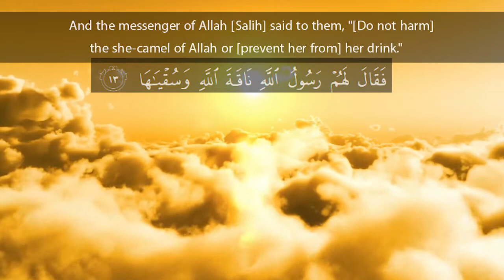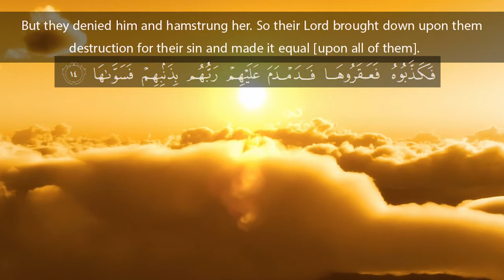Beautiful Recitation of Surah Ash-Shams l English Translation